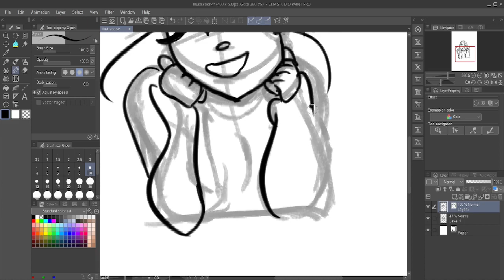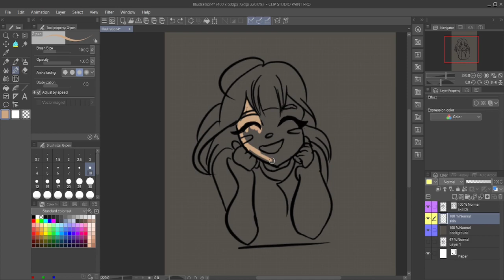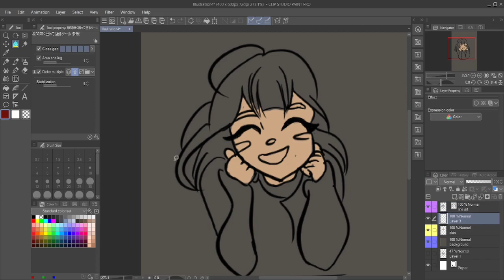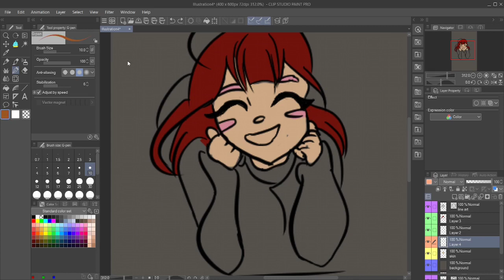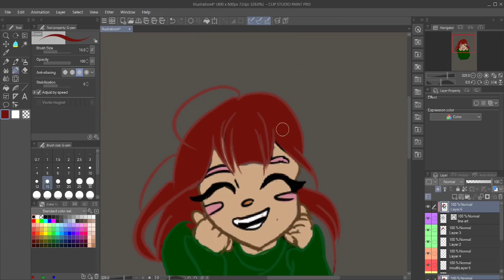Drawing My Own Character On Clip Studio Paint Pro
I really enjoy creating my own character as chibi or in any sytle i really like. because thia is how you get to know me as an artist.

what i use:
CLIP STUDIOPAINT PRO

Strawberry Candy | Free Background Music